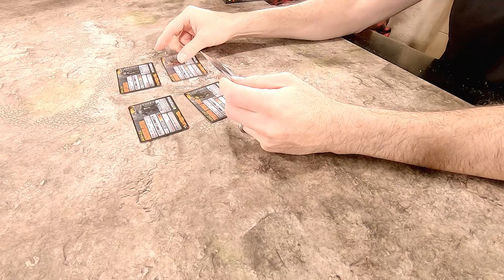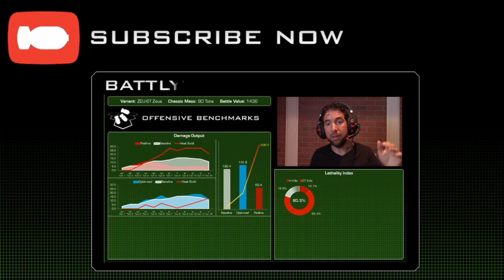Wolf's Dragoons Assault Star & Multipart Stormcrow Review! | Wave 2 Deep Dive | Clan Invasion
It's here!  Much to the chagrin of Jeff Bezos, Barnes & Noble has delivered on this exclusive new force pack from Catalyst Game Labs.  Join the DFA team as we go deep and get these new minis on the turntable.  We also take a look at the recent multi-part Stormcrow model from Creative Juggernaut.